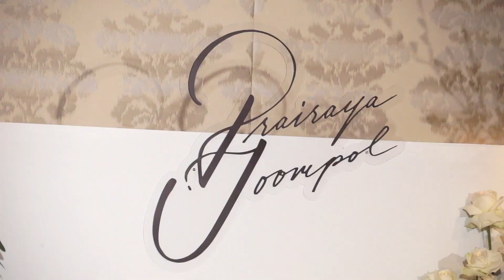AUL KENG wedding footage